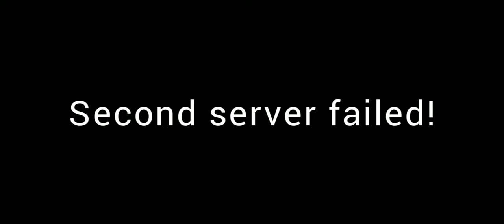Bloxburg EXPERIMENT : Poor girl || GM's Corner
I did an experiment about a hungry and stinky girl,I joined different servers to find who is really kind and have good heart to give me some foods.Let's find out...